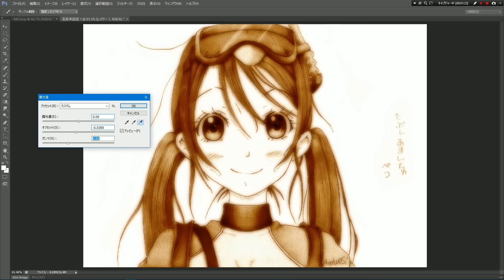あまんちゅ！ 170分でテコ描いてみた